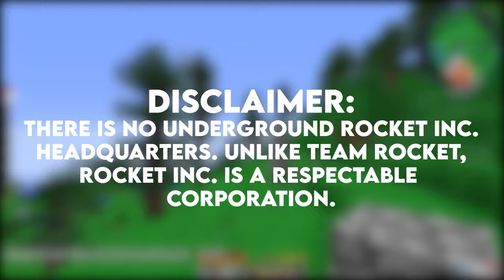[Minecraft] Pixelmon | Revolution SMP | Scuffed Starter Moments + Custom PokeCenter!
Welcome to the world of Pixélmon!  Beyond any charted maps or known regions a group of trainers find themselves in a completely wild area of the world!  With only small villages dotted across the land it’s up to our trainers to build this new region into a Pokémon utopia!  This wilderness needs order… it’s time for a Pixélmon Revolution!

Want to play along at home?

Follow along with the other trainers!

Music
Intro: City of Dreams
Outro: Catmosphere - Candy-Coloured Sky: youtu.be/AZjYZ8Kjgs8

This video does not profit in any way from copyright materials found in the video. I do not claim to own these copyright materials. You can find the links to any copyrighted material used in my video above.